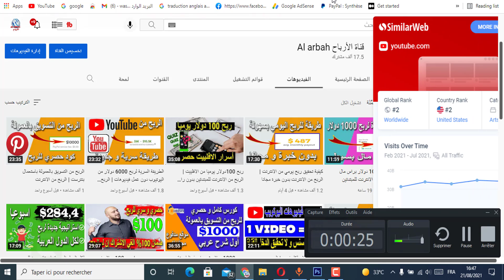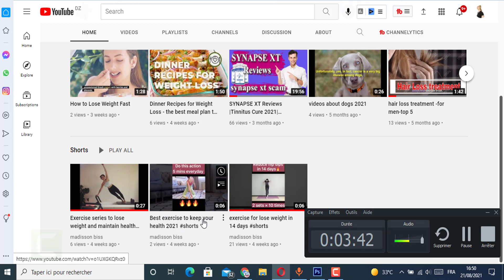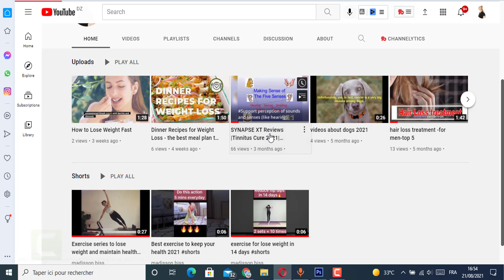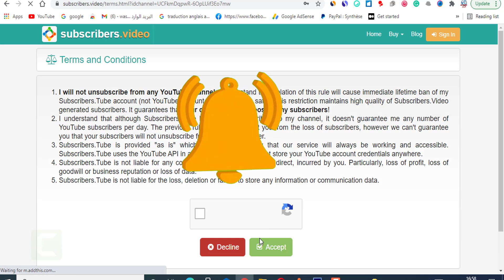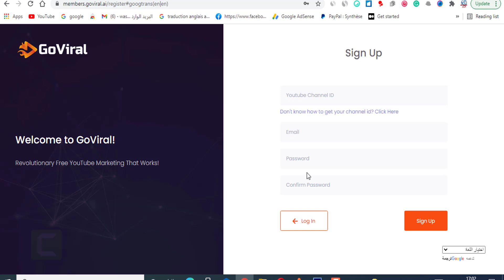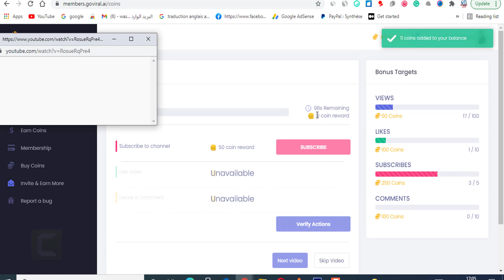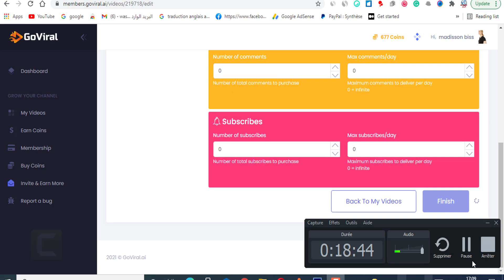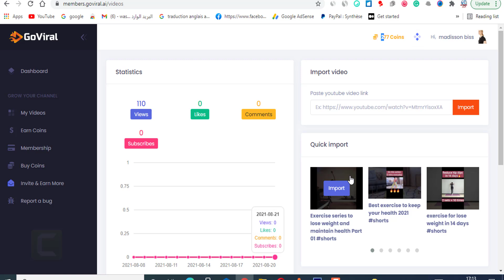كيفية الحصول على 4000 ساعة مشاهدة و1000 مشترك | الربح من اليوتيوب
اقوى طريقة لتحقيق 4000 ساعة مشاهدة و 1000 مشترك لربح من قناة اليوتيوب مجانا و تحقيق الدخل منها و عرض إعلانات ادسنس على القناة الخاصة بك اشرح بالكامل في الفيديو .

هذه الطريقة مجانية باستعمال مواقع تبادل الاشتراكات و هي من اكبر المواقع يكفيك متابعة الفيديو الذي ستجده اسفل المقالة لكي تفهم طريقة الربح و بداية مشروعك في مجال الربح من الانترنت .

الجميع انا يعلم ان اليوتيوب مصدر رزق و أشخاص كثر يربحون منه بما ان عدد الزيارات الشهرية التي يتحصل عليها هو 35 مليار لذا فإن تحقيق 4000 ساعة و 1000 مشترك أمر صعب في بداية الطريق لذا يجب أن تطبق هذه الاستراتيجية للربح من اليوتيوب .